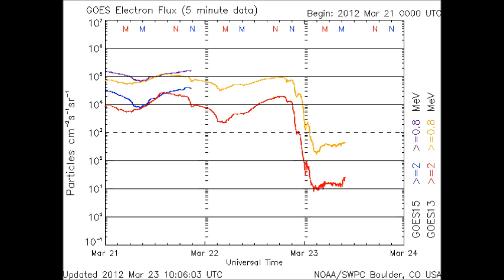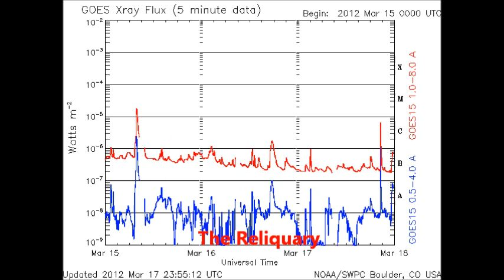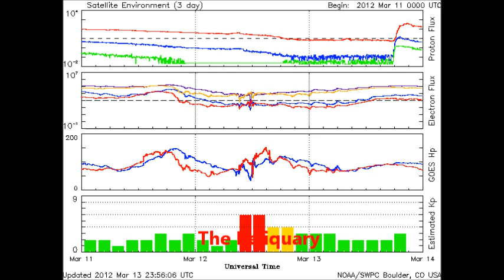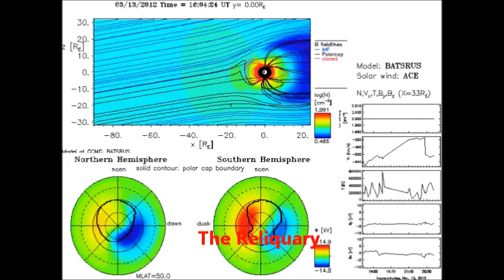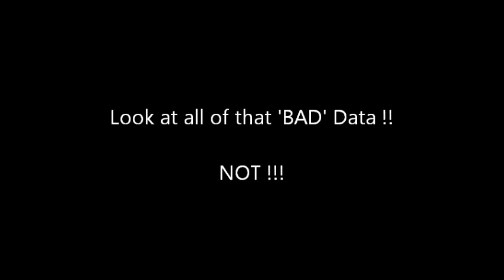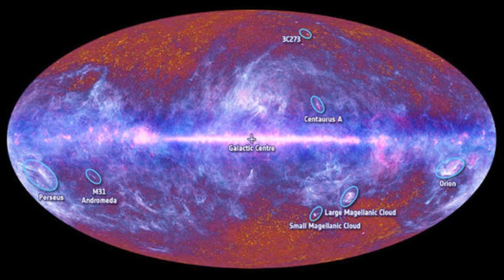Long Awaited Magnetosphere Data from March 12th - 2 Weeks Worth